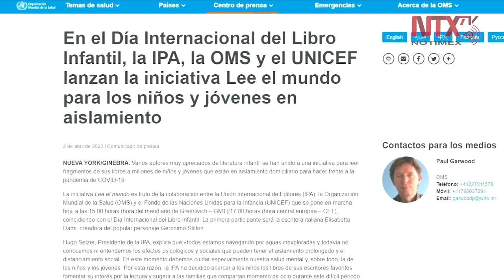Lanza OMS iniciativa “Lee el mundo” para enfrentar aislamiento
La Organización Mundial de la Salud, en colaboración con la Unión Internacional de Editores (IPA), lanzó la iniciativa “Lee el mundo”, con el fin de ayudar a los niños, niñas y jóvenes, durante el aislamiento domiciliario por la pandemia del COVID-19.